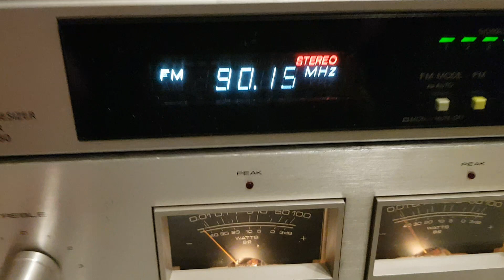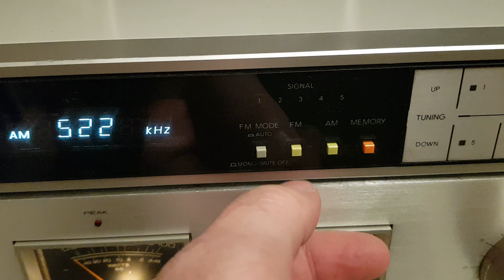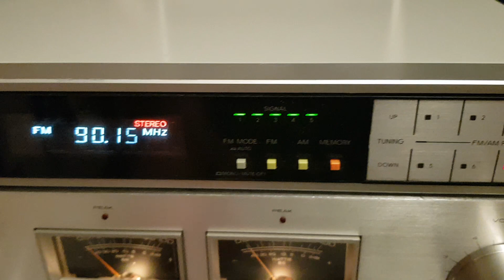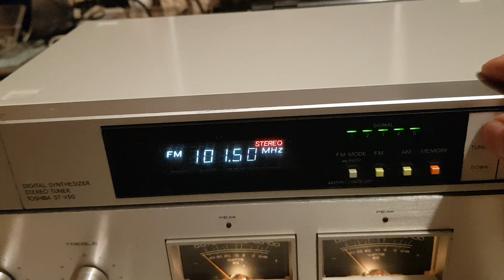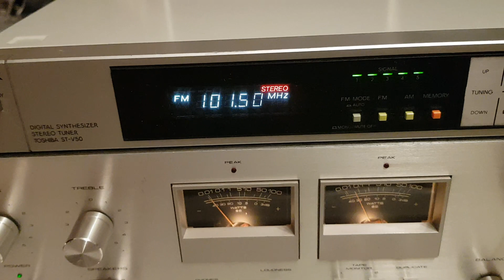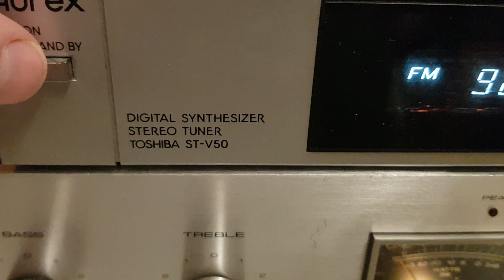AUREX-TOSHIBA ST-V50 89046086831